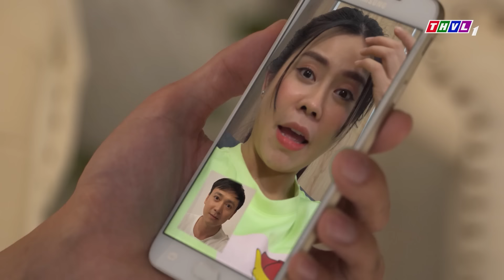Giả Vờ Yêu Đương Để Thừa Kế, Cháu Trai không ngờ BÀ NỘI ĐÒI CƯỚI GẤP CÔ VỢ GIẢ | Phim Việt Nam 2024